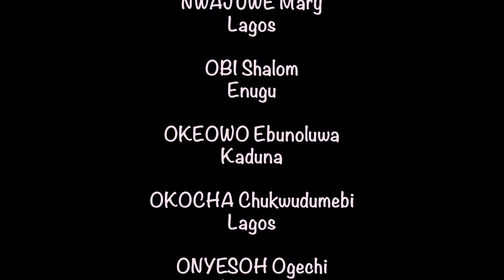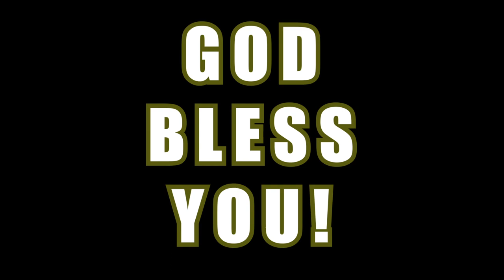"HEAVEN CAME DOWN" by Melharmonic Virtual Choir directed by Chibuike N. Onyesoh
This wonderful song was written in the summer of 1961 inspired by an event that took place at the Montrose Bible Conference Grounds in Montrose, Pennsylvania. In one of the testimonies, the song writer John W. Peterson said that  “During one of the sessions an opportunity for a time of personal testimonies was given the audience, and an old man called Jim rose to his feet and told of his conversion experience. In describing that night when he met Christ, he used the phrase ‘It seemed like Heaven came down and glory filled my soul.’

“Right away John W. Peterson sensed that it would be a fine title for a song, so, John wrote it down and later in the week completed the song. It became a favorite almost immediately.”

The song born that day in 1961 has blessed the hearts of people worldwide.        John W. Peterson wrote more than one thousand songs and fifteen cantatas that have sold more than three million copies. But this song is one of the most beloved among Christians. I remember singing this song during the scripture union meetings in the mid 1980s.

About the Song Writer: Biography: John W. Peterson (November 1, 1921 – September 20, 2006) was a songwriter who had a major influence on evangelical Christian music in the 1950s through the 1970s. He wrote over 1000 songs, and 35 cantatas.